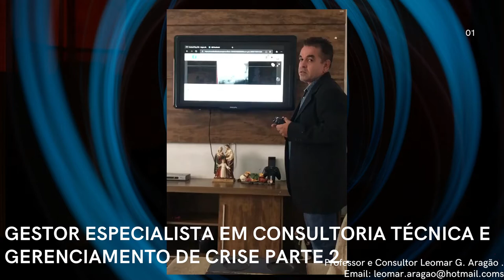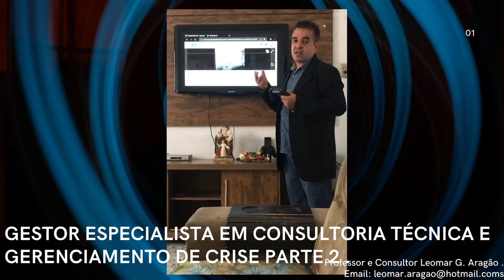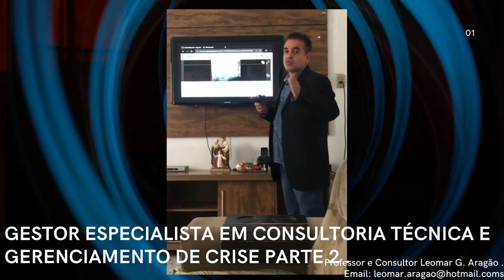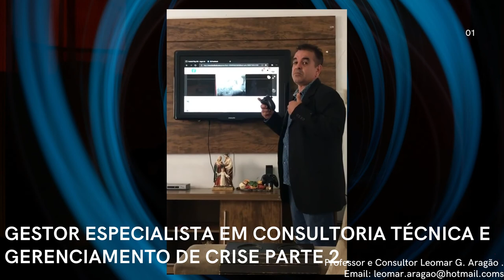GESTOR ESPECIALISTA EM CONSULTORIA TÉCNICA E GERENCIAMENTO DE CRISE PARTE 2